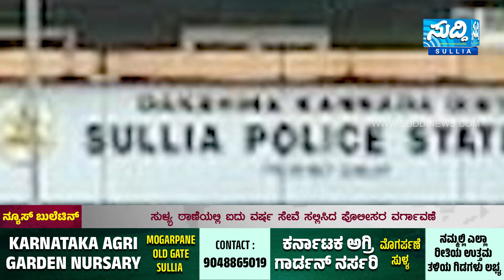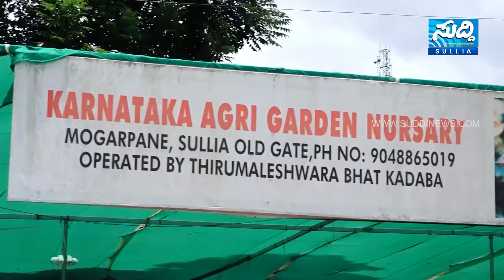NEWS BULLETIN 24 07 2024